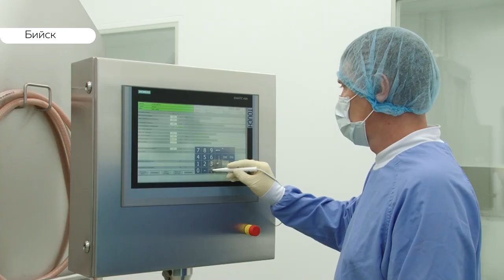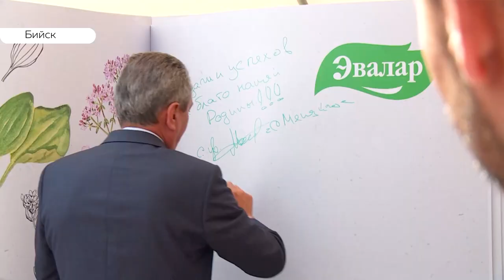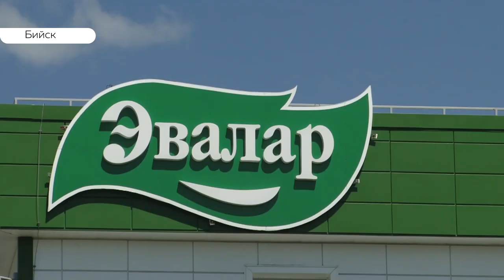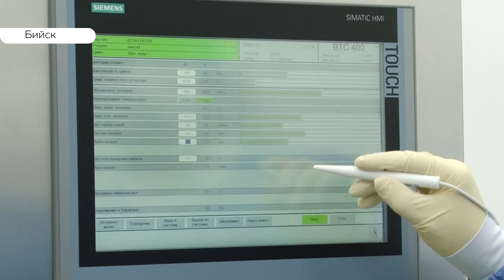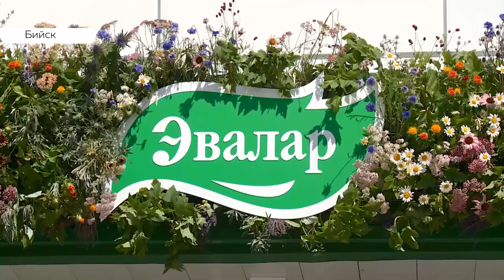Инвестиции в будущее: компания «Эвалар» расширяет производственные мощности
Доступные лекарства, конкурентоспособные аналоги и дополнительные рабочие места.   В Бийске появился новый производственный комплекс по выпуску лекарственных препаратов от крупнейшей фармацевтической компании «Эвалар». На запуск производства ушло пять лет и миллиарды рублей. Подробнее о целебных препаратах, которые соответствуют международным стандартам качества – расскажем в репортаже.